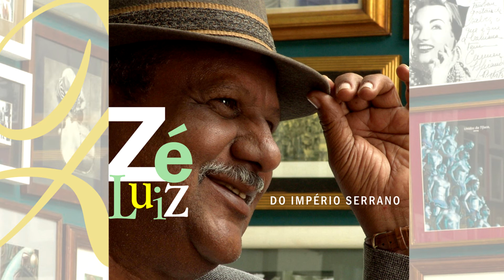Zé Luiz do Império Serrano - Sorte do Benedito - Samba raiz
Zé Luiz do Império Serrano, carioca de Santa Tereza, o cantor e compositor é um dos nomes mais respeitados do samba raiz da atualidade.

Aos 62 anos gravou seu primeiro disco solo. Integrou a ala de compositores do Império Serrano e Acadêmicos do Salgueiro. Foi Presidente da Velha-Guarda do Império Serrano. É responsável por sambas memoráveis como “Todo menino é um rei” (Nelson Rufino/Zé Luiz), Malandros Maneiros (Zé Luiz/Nei Lopes)…
Em seu 1º disco solo optou por gravar sambas inéditos ou menos conhecidos, apresentando o melhor do samba raiz .